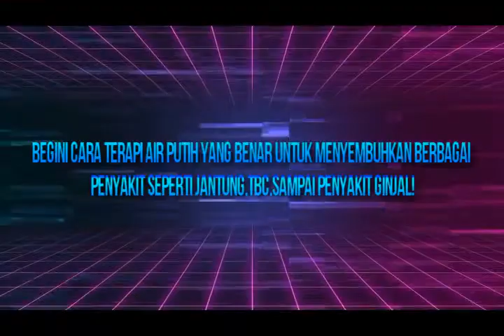BEGINI Cara Terapi Air Putih yang Benar untuk Menyembuhkan Berbagai Penyakit Seperti Jantung,TBC,Sam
Setelah bangun tidur, sebelum melakukan kegiatan apa pun, biasakan minum 160 ml atau dua gelas air.

Sikat gigi dan bersihkan mulut. Setelah itu, usahakan tidak mengkonsumsi apa pun selama 45 menit. Kemudian, setelah itu, Anda baru dapat makan dan minum air secara normal.

Usai makan selesai, jangan makan atau minum apa pun selama 2 jam.

Dengan menggunakan cara di atas minimal selama satu bulan, penelitian menunjukkan beberapa penyakit dapat ditumpas dengan mudah, di antaranya, tekanan darah tinggi (30 hari), masalah lambung (10 hari), tuberkolosis (90 hari), dan terapi dalam melawan kanker (180 hari)